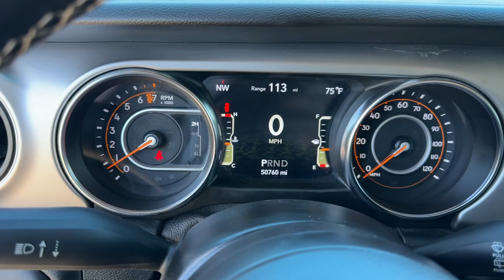2021 Jeep Wrangler Unlimited Sport S Columbus, Whitehall, Dublin, Hilliard, Delaware OH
Pre-Owned 2021 Jeep Wrangler Unlimited Sport S available at Byers CDJR located in 465 S Hamilton Rd, Columbus, OH, 43213. Servicing the Columbus, Whitehall, Dublin, Hilliard, Delaware area.
Please mention the stock J244280B when you contact the dealership for this vehicle.

Hop into the  2021  Jeep Wrangler.  Enjoy all the outdoor life has to offer in the  Wrangler, the iconic open-air vehicle that inspires confidence on the road or on the trail.  These are just some of the great options this vehicle comes with: Fog Lamps, Satellite Radio, Back-Up Camera, Electronic Stability Control, Steering Wheel Audio Controls, Intermittent Wipers, Traction Control, Tire Pressure Monitoring System, Passenger Vanity Mirror, Adjustable Steering Wheel. Capable of going anywhere, and always authentically you. Drive the Wrangler.